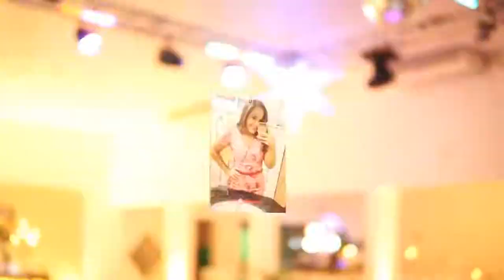Leticia Silva - Filme Curto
Filme de aniversário de 15 anos como esse você nunca viu!